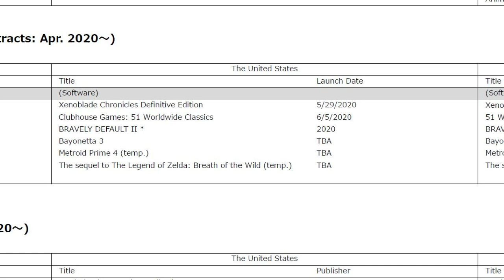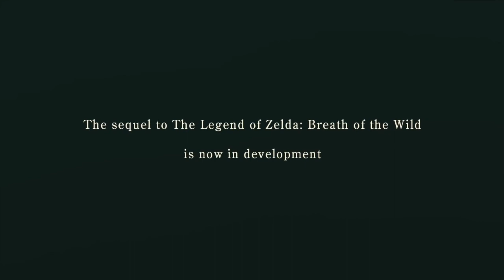These Nintendo Switch Sales Are Absolutely INSANE!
Nintendo held their latest financial report for Q1 2020 and well, the Nintendo Switch, Nintendo Switch games, and sales across both are absolutely INSANE! Let's go over the numbers and talk about the future of the Switch in 2020 as well! Let's talk!